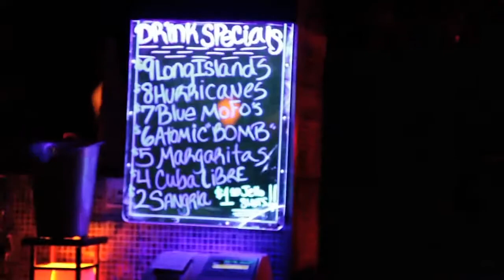Blizzblakk Performs at Coast 2 Coast LIVE | Houston Edition 10/15/14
The Jet Lounge
1515 Pease St.,